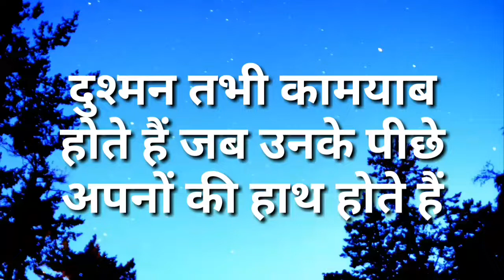हम अधूरे लोग हैं हमारी ना नींद पूरी हुई और ना ख्वाब ? Best motivational speech in Hindi //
नींद और ख्वाब शायरी

नींद पर शायरी रेख़्ता

ख्वाब शायरी रेख़्ता

नींद शायरी २ लाइन्स

झूठे ख्वाब शायरी

सुकून की नींद शायरी

ख्वाब और हकीकत शायरी

ख्वाब शायरी 2 लाइन

नींद पर दोहे

नींद नहीं आती शायरी इन english

तेरे बिना नींद नहीं आती शायरी

मौत की नींद शायरी

ख्वाब, ख्वाहिश और लोग